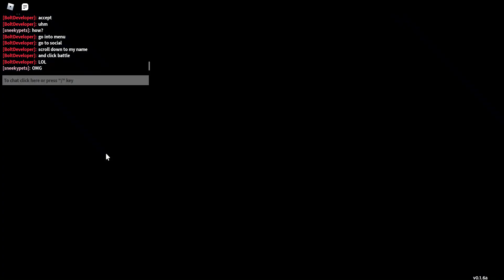Episode 3! Into The Sewer!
In this episode I travel and hunt riffraff a notorious criminal